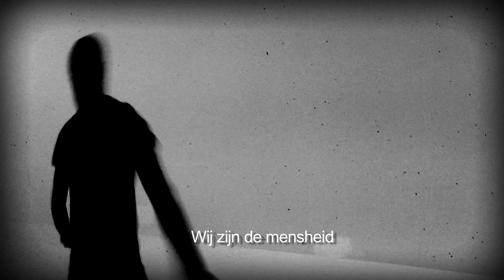The Beauty of life by Abdulah, Den Helder, The Netherlands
The One Minutes Jr. workshop in  AZC Doggershoek Den Helder, The Netherlands 2015 in collaboration with COA and Stichting de Vrolijkheid